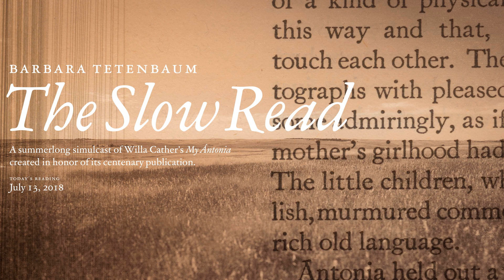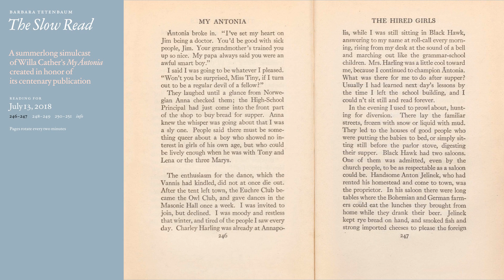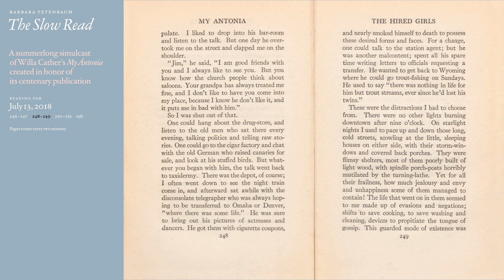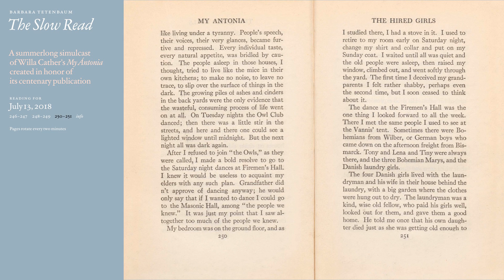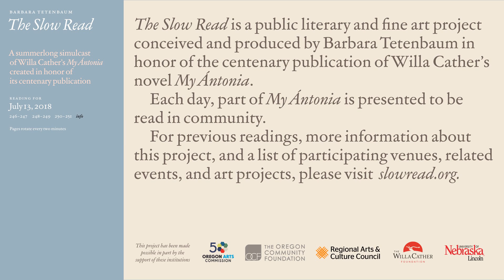My Antonia Slow Read: Day 45 (July 13th)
Day 45 of the My Antonia Slow Read